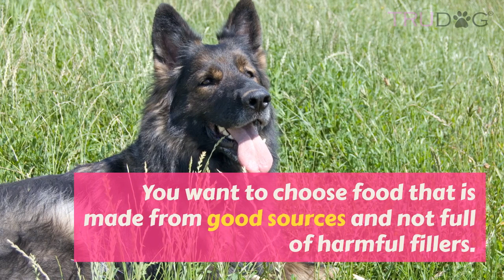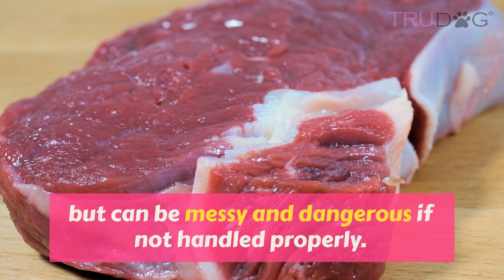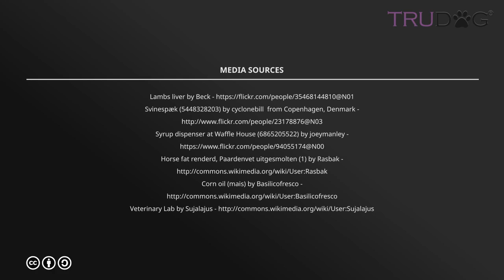Feeding Your German Shepherd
German Shepherd’s are active, strong dogs that need high-quality food with the right balance of nutrients. They need high quality protein, healthy fats and some carbohydrates. You want to choose food that is made from good sources and not full of harmful fillers.

and shop.TruDog.com